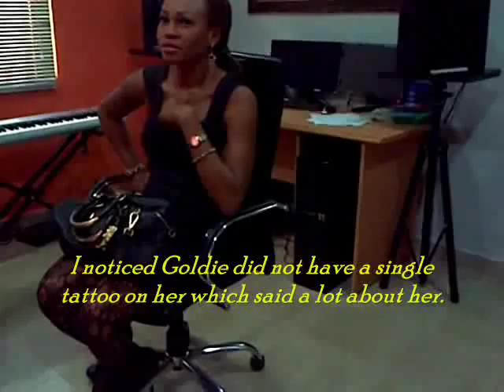Goldie Harvey: Our Last Meeting (Jan 30th 2013)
I still can't believe the same Goldie whom I saw last week with Denrele Edun and had talks with has passed on. I still remember things she said during that meeting - 'Please keep in touch oh' and when she and Denrele were about to see the CEO and I had to turn back to head to my office she said, 'Are you leaving us already?'. Little did I know that I would be the one saying this two weeks later...'Goldie did you have to leave so soon?'